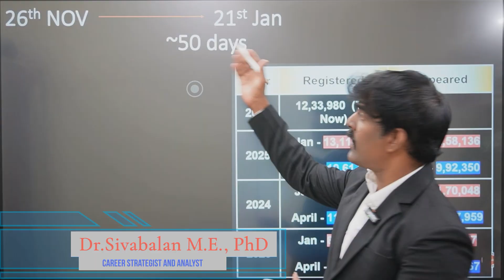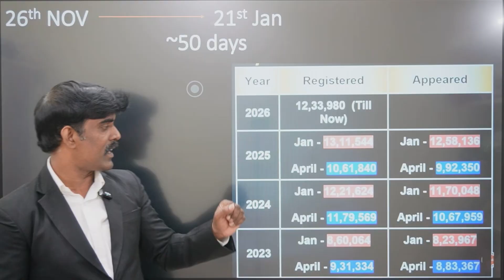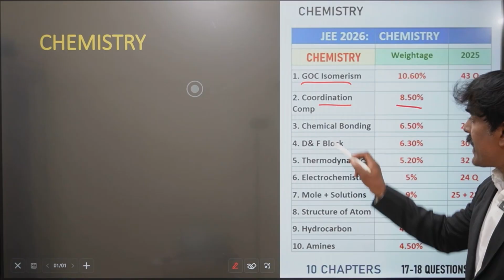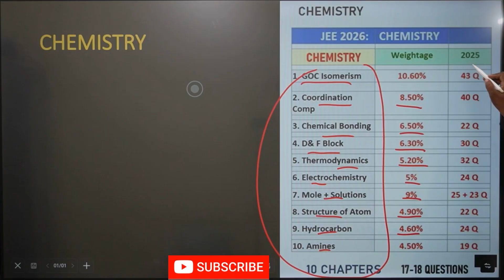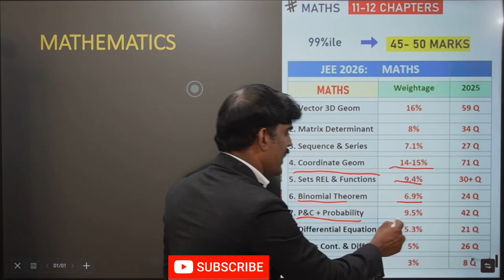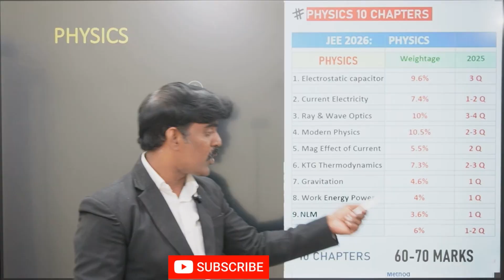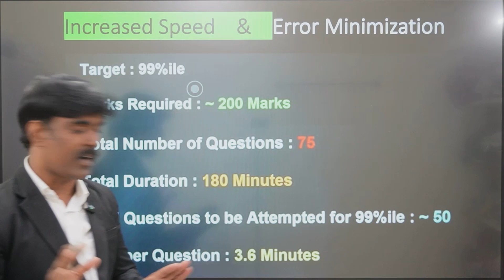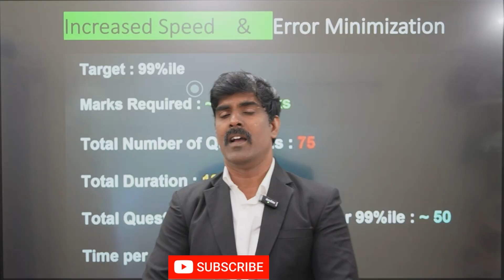JEE Mains 2026: 50 Days Strategy to Score 190+ Marks | Confirm Your NIT Seat!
Are you preparing for JEE Mains 2026 with just 50 days left?
This video gives you a proven, high-scoring 50-day study plan to score 190+ marks and secure a seat in top NITs like NIT Trichy, NIT Warangal, NIT Surathkal, and IIITs.

In this video, you will learn:
✅ Complete 50-Day Study Strategy
✅ Subject-wise plan for Physics, Chemistry, Maths
✅ How to revise NCERT + PYQs effectively
✅ Best mock test strategy to push score from 150 → 190+
✅ NIT cutoff expectations for 2026
✅ Tips used by toppers to maximize marks in last 50 days

Whether you are scoring 120, 150, or already 170+, this roadmap will help you boost marks quickly with smart preparation.